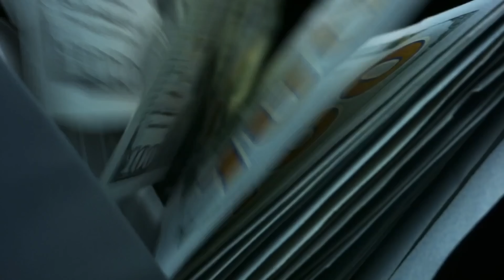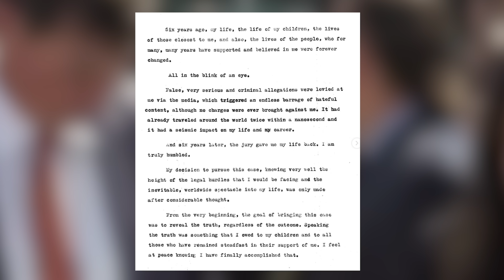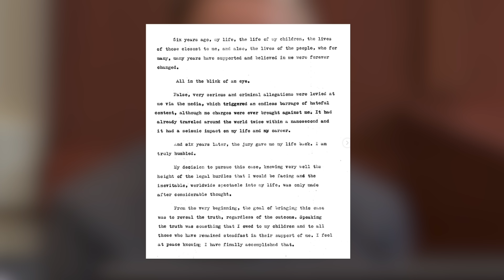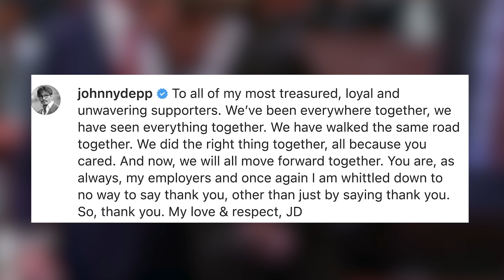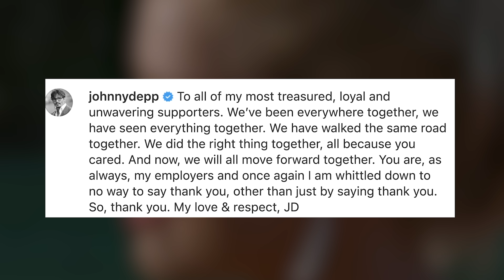Amber Heard Creates Only Fans And Gets It REMOVED After 24 Hours...?!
Johnny Depp since basically 2016 (and especially since the end of 2018) has been on a “quest”. In fact, he outlined that quest during the defamation trial as his “Quest for Truth”. He wanted people to hear the truth, and the whole of that truth during the defamation trial and beyond to help prove definitively that he never abused his ex-wife of Amber Heard, nor any other woman that he had been with during his life. The trial was six weeks long, and Depp himself didn’t come off completely Scot Free, but, in the end, he won the case, and now has been making lots of statements about moving forward.

And there you have it, everyone! A look at the most recent statement by Johnny Depp, and how it punctuates his feelings on everything that has been going on with the trial and beyond. What do you think is the next true step for Johnny Depp? Will he get back into movies? Or is he truly going to move forward in a way that looks beyond all that hurt him before?